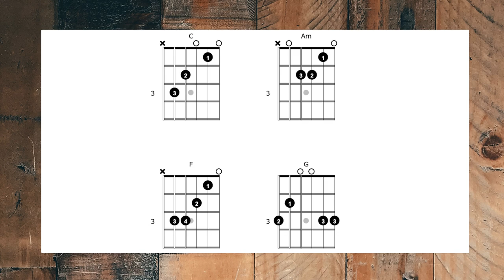Common chord progressions ep 1 - the 50's, doo wop, ice cream changes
This common progressions video is for beginners to advanced players. Today we look at the 1 6 4 5 (I vi IV V) chord progression which is known as the 50's (1950s) progression, the doo wop or ice cream changes. You will learn how the progression works and functions, how to play it and hear some examples of the song being used.

In this series we look at common chord progressions, how they work, how to play them and where they have been used before.

Guitar club is dedicated to providing fun, easy to follow guitar lessons for beginners. These lessons are designed to inspire you with enjoyment and fun to take up playing guitar.

Check out the In the style of series, we look at a player and analyse there playing to see what we can learn from them and incorporate into our own playing

Don't have a guitar and want to find a good affordable instrument to get started on.